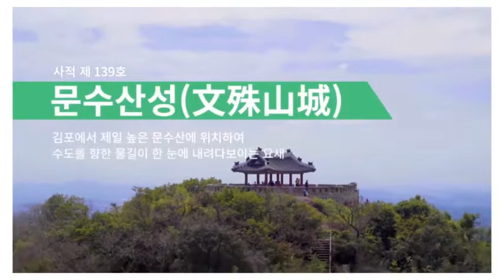산성이가 알려주는 문수산성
김포 평화문화관 속 귀여운 캐릭터들이 소개하는 김포!
김포의 문화유산과 관광지들을 알아보아요~♥
(제작: 김포시 문화관광과)